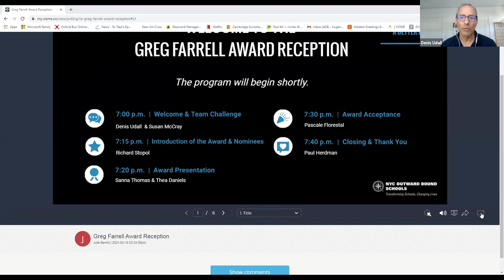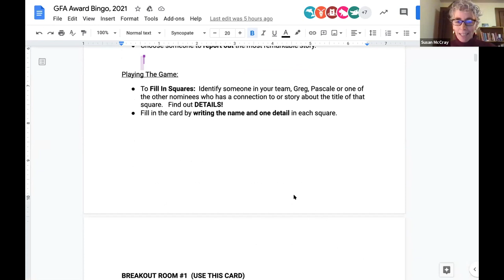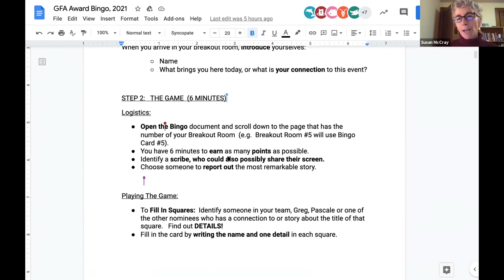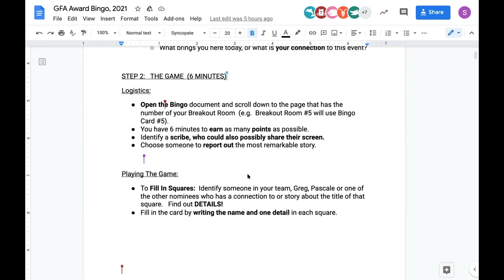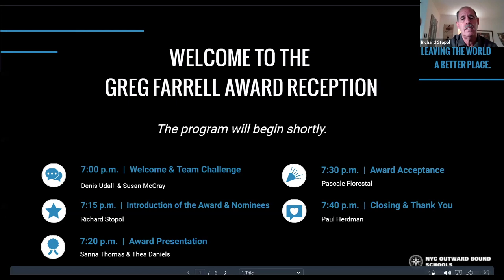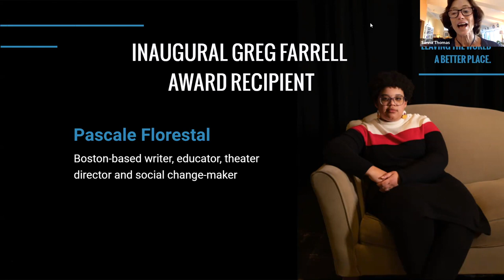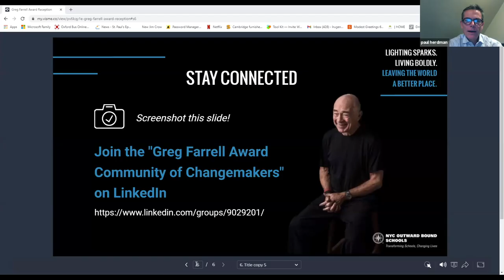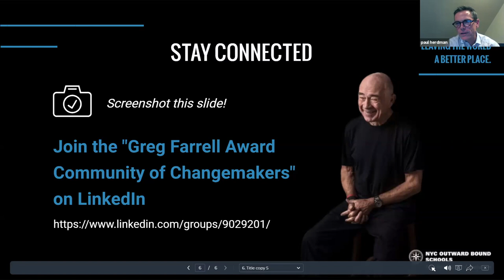Inaugural Greg Farrell Award Reception - Feb. 24, 2021